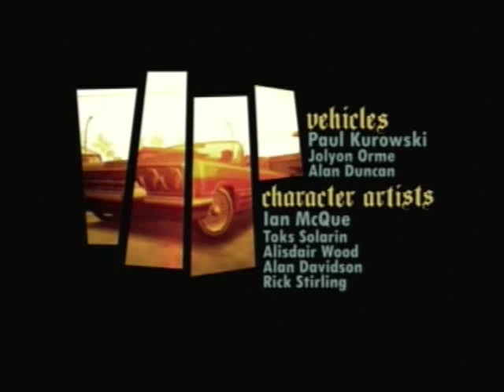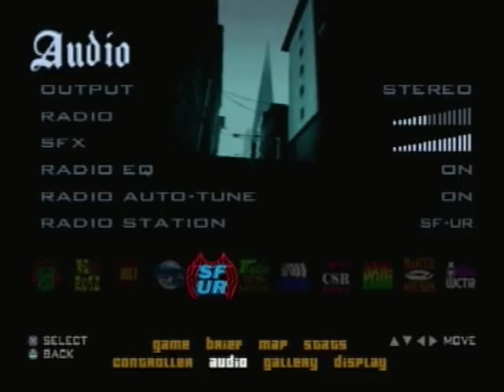Let's Play GTA San Andreas Pt.1: Back in the Hood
After spending 5 years on the East Coast, Carl Johnson returns to his birthplace of Los Santos to find his former gang, the Grove Street Families, to have fallen from power and collapse into itself thanks to politics, drugs and violence. CJ will not find any love from those he seemed to leave behind and the streets are a much more dangerous place then they used to be. And we haven't even got to the cops yet...

NOTE: I think I might have mis-spoke during this video saying that CJ was in prison for the 5 years away, this is not correct. He was living in Liberty city, not serving time there. Apologies.